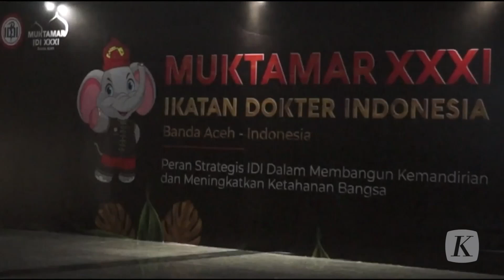IDI Sebut Tindakan Terawan Tidak Memiliki Kaidah Ilmiah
Ikatan Dokter Indonesia (IDI) menegaskan, izin praktik dokter Terawan Agus Putranto menjadi wewenang pemerintah. Ketua bidang hukum pembelaan dan pembinaan anggota (BHP2A) IDI Beni Satria menyebut, surat rekomendasi IDI berfungsi sebagai salah satu alat validasi di masyarakat untuk memastikan praktik yang dilakukan dokter terhadap pasien sesuai kaidah etik kedokteran.